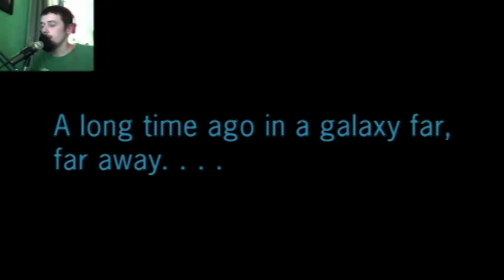TRUE JEDI MASTER! | STAR WARS The Force Unleashed 2 | Part 1